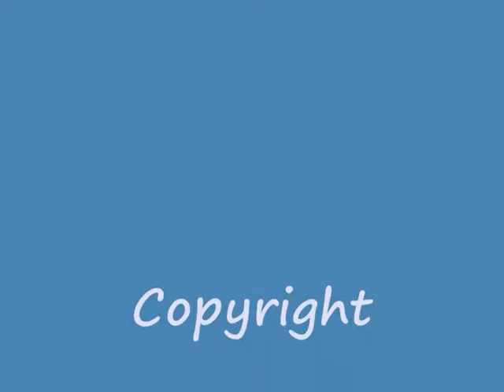Harry Parma Blowing in the Wind.wmv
Harry Parma spielt im Paddy´s Irish Pub in Stuttgart Blowing in the Wind